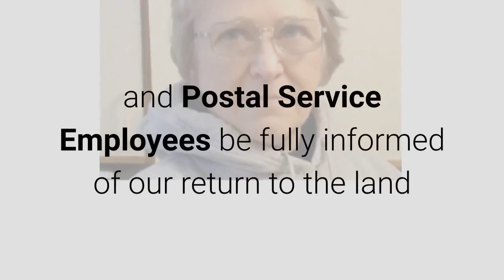March 17, 2019: Dear Mr. Trump By Anna Von Reitz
Dear Mr. Trump

We hold the answer to all your monetary problems.

In return, we ask that the IRS be restricted to dunning actual Municipal Employees and Dependents and be severely penalized and punished for racketeering outside their appointed jurisdiction.

We also ask that all Territorial Employees including the District Attorneys and Postal Service Employees be fully informed of our return to the land and soil jurisdiction and that the need to issue proper identifications and passports be addressed promptly, so that our People are not constantly being mistaken for one or another kind of Federal Citizen.

Finally, we have found a means to amicably resolve the banking crisis.

Sincerely,